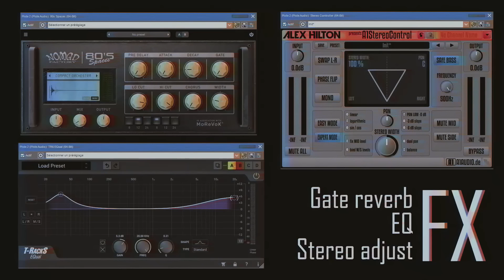Madonna "Into The Groove" bassline on Juju 60